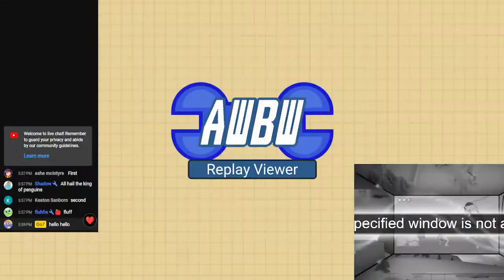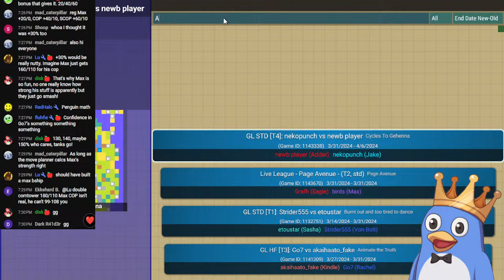Go7 Stream #277 AWBW Replays - What beautiful Monday :D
Replay Queue (by order submitted one per submitter):

Go7 Priority:

New Submitters:

newb player (Adder) vs nekopunch (Jake) Cycles To Gehenna

Paul.Power (Olaf) vs Bogaes (Max) 1vs1 Issus v2

Returning Submitters:

ASoc Starborn (Koal) vs CatWithYarn (Adder) Burnt out and too tired to dance

zeratul117 (Olaf) vs Milkteawithpearls (Olaf) Shoalsea

Hand of JTQWN (Rachel) vs Stealer (Sami) Brush With Death

raufwor (Adder) vs AdvanceNoob (Adder) The Other Blockchain

Havetts93 (Eagle) vs Sadberry (Eagle) Lunatic

Bre (Kindle) vs Xirema (Sonja) Verdunois v2

Matemon (Javier) vs Adept999 (Sasha) Love And Literature

rip_ (Andy) vs AdvanceNoob (Drake) 1vs1 Verdun

Big Yellow Bus (Grimm) vs Deejus (Sasha) Opening Gambit

Jamdinosaur (Grit) vs keatonfox (Von Bolt) 1vs1 Verdun

Sturm (Eagle) vs Arkeiro (Von Bolt) 1vs1 Issus v2

Sunyata (Hawke) vs Kantbei (Sasha) Lunatic

Stormtrooper0II (Max) vs mad_caterpillar (Max)

FFA Global League World

Deejus_ (Max) vs headpats from senpai (Max) Naranja (AC2)

Neverlocke (Javier) vs achesst (Kindle) Animate the Truth

DaysOfPlague (Rachel) vs Mr.Ko (Rachel) Cross-Country Rivalry

Nightmare of Heiankyou (Eagle) vs rip_ (Hawke) Tornado Road V2

Grafh (Eagle) vs birds (Max) Page Avenue

etoustar (Sasha) vs Strider555 (Von Bolt) Burnt out and too tired to dance

raufwor (Drake) vs steezer (Lash) Langres

Quesam (Lash) vs BoldGiraffe (Kindle) 1vs1 A Gravefor Roses

Fog Police (Jess) vs Luu (Jake) Redemption World

Mr.Ko (Hawke) vs Peach2k21 (Sasha) 1vs1 Stalingrad

Cross n Fox (Olaf) vs Chariot_Rider (Eagle) Cycles to Gehenna

TheHamSlapper (Andy) vs Bigjoe (Lash) To Athos

Dhoulmagus (Sasha) vs savagethebeasts (Sturm) Splintered

NewbieAus (Eagle) vs DaysOfPlague (Sami) Lunatic

steezer (Kindle) vs Thavid (Kindle) Logarithmic v2

Killerjays (Sturm) vs Sami-YingXiangLi (Sturm) Redemption World

To play the game for free :D

PNG Model done by Shercy, she's on twitter, Instagram, and you can commission from her on Fiverr!

Jenna sang the intro and I highly recommend her.